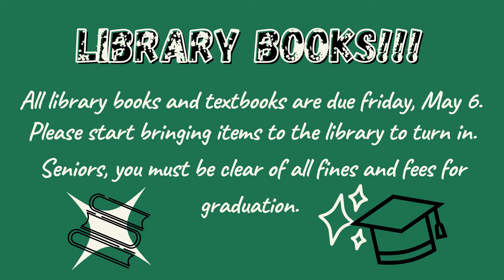Wednesday, 5-4-22; College Spotlight